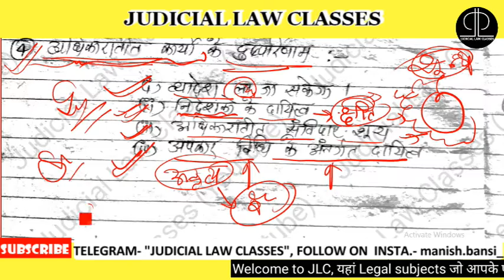Doctrine of Ultra Vires in hindi । अधिकारातीत का सिद्धांत। संगम ज्ञापन का क्षेत्राधिकार । judicial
LLB 2nd Year Video Series
 Doctrine of Ultra Vires in hindi । अधिकारातीत का सिद्धांत। संगम ज्ञापन का क्षेत्राधिकार । judicial law classes
For more info. - 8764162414 (WhatsApp)